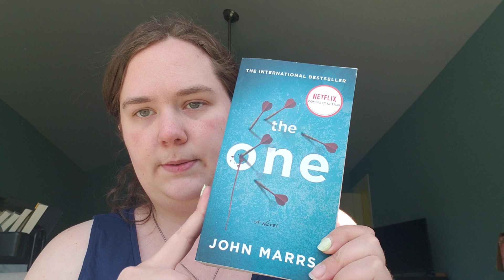Recently Additions to My TBR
I only try to add books to my TBR cart once a month or so, or else it would get carried away. Check out what books I've recently added to my TBR and hope to get to soon.